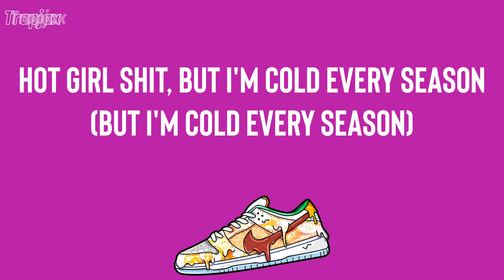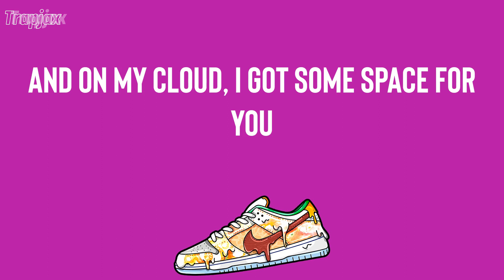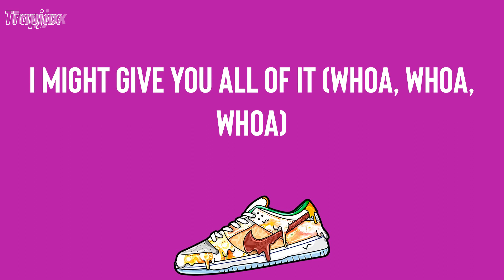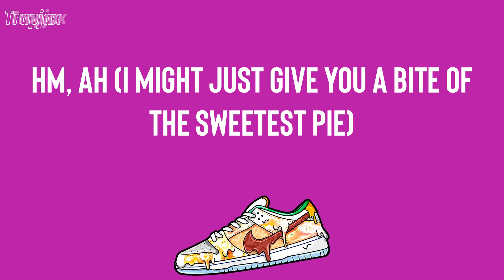Megan Thee Stallion - Sweetest Pie (Lyrics) | Hold on, 'cause, baby, I might